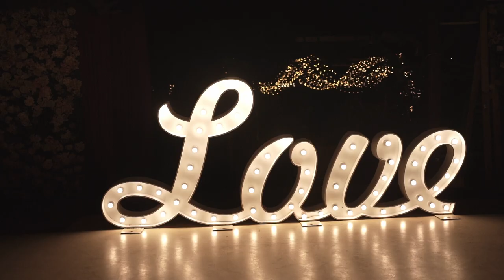Save the date, Blur Background, Motion Graphics, Royalty Free, Sparkle videos, Stocks video.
📽 ► We Providing Exclusive Content with Free Services :👇
🎈Pre-Wedding video, Editing and Photography
🎥Wedding Dongle, Data and Project - Edius Pro, Premiere Pro, Final Cut Pro X, Photoshop and After Effects.
Song Project, Highlight Project, Title Project, Save the date (Invitation Project), Vidhi online projects, Pre Wedding and Teaser
Royalty Free, Anything you download is yours to use with unlimited distribution for production. Use your downloads anywhere, anyhow and as many times as you want for personal and commercial projects.

🧧Animated Backgrounds,
🧧Motion Graphics,
🧧Loop Backgrounds,
🧧Stock Footage,
🧧Alpha Channel Videos,
🧧Overlay Backgrounds,
🧧Overlay Layers,
🎄Tittle Backgrounds,✅
🐵Vector Graphics,✅
🐅Animals,✅
🆓Architecture/Buildings,✅
🆓Backgrounds/Textures,✅
🎨Beauty/Fashion✅
💻Computer/Communication✅
🆓Education,✅
🆓Emotions,✅
🥧Food/Drink,✅
🆓Health/Medical,✅
🆓Industry/Craft,✅
🎶Music,✅
🦚Nature/Landscapes,✅
👩‍👩‍👧‍👦People,✅
🆓Places/Monuments,✅
🎎Religion & Flogs,✅
✨Science & Technology,✅
🎃Sports,✅
🎡Transportation & Traffic,✅
🆓Travel & Vacation,✅
If you want to make a Professional Cinematic title animation for your Video intro, or for your client's then this After effects Tutorial will help you to make a Amazing Cinematic title animation.Free title background without text animation use for edit wedding titles, cinematic titlesfree 4KBG
Wedding text title partical reveal green screen
How to add new text page in wedding title & Invitation || Edius Title Training Video in Hindi
Pushpa Wedding Title Project || Edius Cinematic Wedding Title
CLEAN WEDDING BACKGROUND ANIMATION || DMX HD BG 235
Wedding Invitation Template
Cinematic Wedding Background Video 2020
Wedding Invitation Video Title Background - No Text
HD Wedding Title Backgrounds Gold Color Wedding Titles
Template Floral Motion Green Screen Wedding Invitation Without Text FULL HD
Template Floral Motion Animation - Background Title Wedding Invitation Without Text - Gold - FULL HD There are many websites that offer free backgrounds for websites, blogs, social media, and other digital projects. customizable templates with free backgrounds and stock images.
Cinematic wedding invitation video editing in Kinemaster | Kinemaster wedding invitation editing Studio N.